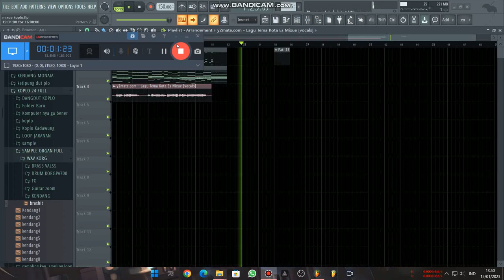mixue song viral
link youtube asli